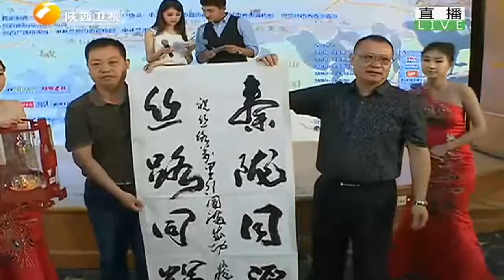黄土高原中的明珠张掖市 抬头见雪山低头见花海【丝路进行时】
陕西广播电视台 丝路进行时 跟随“丝绸之路万里行”车队一同途径8个国家 行进15000公里抵达罗马 完成一场盛大的穿越之旅